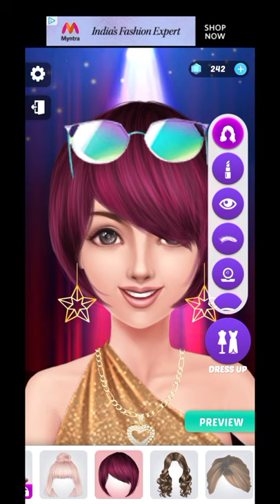fun 😜 fashion show competition | dressup and style makeup game for girls | miracle girl gaming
👗 New fashion design competition- international style and makeover girl games

Be a fabulous fashionista and dress up a supermodel to rule all the fashion runways around the world! 👗✨

Dress up with “Fashion Craze” an extra ordinary fashion adventure game where you dress up with various indian dresses  and compete with real players across the world. Indian fashion stylist let you style looks, set trends and become the next big fashion stylist in the Fashion world!
Start becoming a celebrity stylist, create fashionable looks for indian idols. Create looks for indian idols that will take to the top of the Fashion World with tons of fashionable Indian dresses, traditional dresses … and gorgeous bridal makeup.